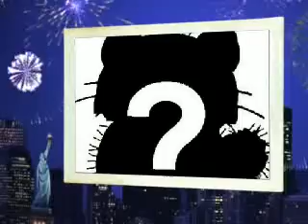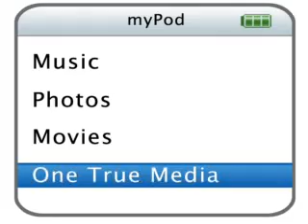lifty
the reason i puted the webkinz raccoon is because my webkinz raccoon is named lifty!